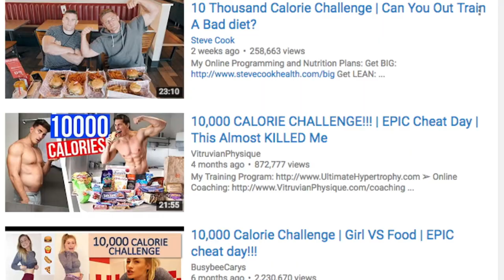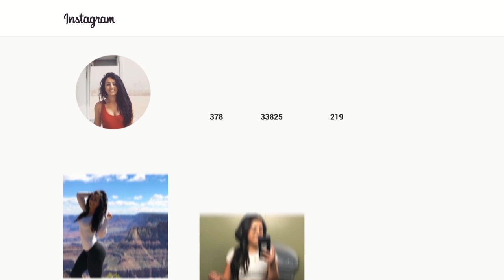Muscle Building Concepts The Same As Social Media Building?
In today's video, I wanted to share the connection between building muscle, and building a social media following. You'd be surprised at how similar they are. Enjoy the video!